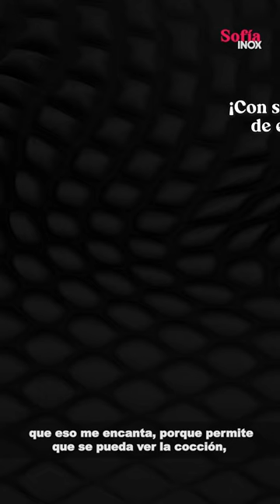Sofia Inox: Bateria de cocina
La batería de cocina perfecta si existe, y esta en DeCompras TV.

✅Fabricada en acero inoxidable de alta calidad
✅Acabado espejo y tapas de vidrio templado con salida de vapor
✅Superficie no porosa que facilita la limpieza de manera extremadamente sencilla.

Llévate tu set de 18 o 21 piezas